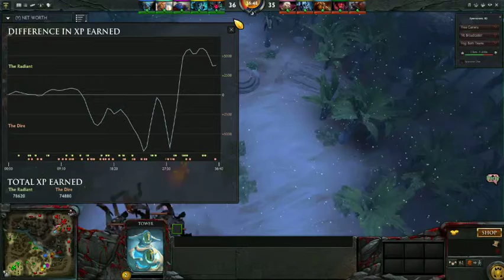Ranked 6kMMR Recording #2 ft. Empire.XBOCT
Ranked MMR Casting ft. Empire.XBOCT
If you want to leave a suggestion for what MMR i should cast next please leave a comment also